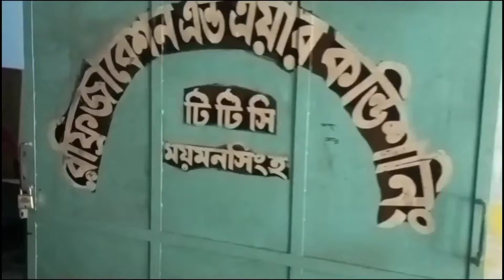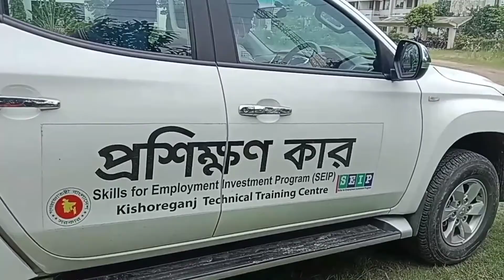সম্পূর্ণ ফ্রিতে ড্রাইভিং শিখুন! সাথে পাবেন লাইসেন্স ও ভাতাসহ অনেক সুবিধা | Learn free driving in TTC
সম্পূর্ণ ফ্রিতে ড্রাইভিং শিখুন! সাথে পাবেন লাইসেন্স ও ভাতাসহ অনেক সুবিধা | How to learn free driving from TTC